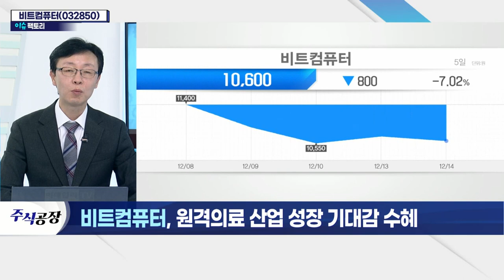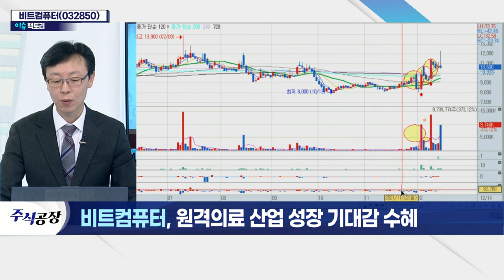비트컴퓨터(032850)... 원격 의료 산업 성장 기대감 수혜_이슈 팩토리 (20211214)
- 코로나19 재택 치료 개선안 발표 소식
- 누적 원격진료 건수 300만 건 돌파
- 정부 "100세 시대 프로젝트" 등 이슈 부각
- 의료정보·디지털헬스케어·IT교육 사업 영위
- U-healteh 시장 선점 및 해외 공략 계획
- 원격의료 수요 증가 및 메타버스 접목 흐름